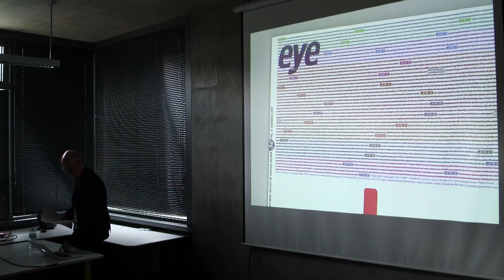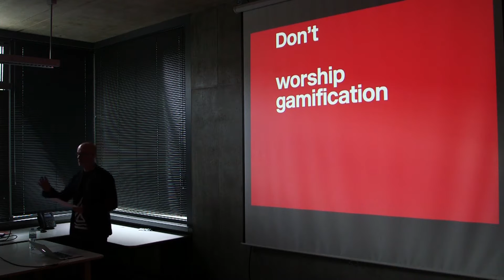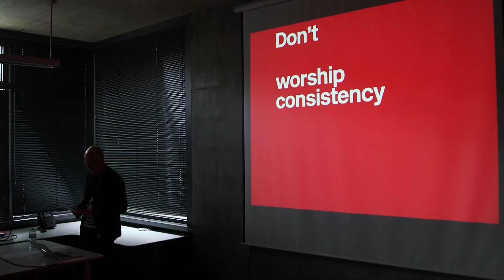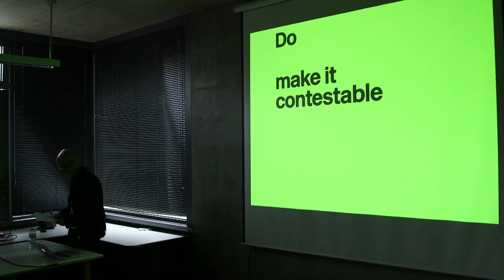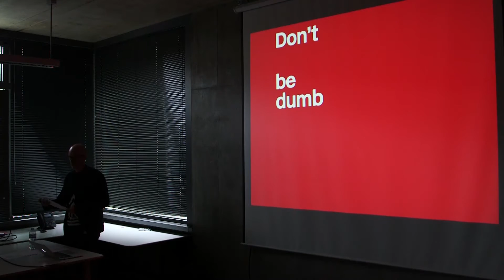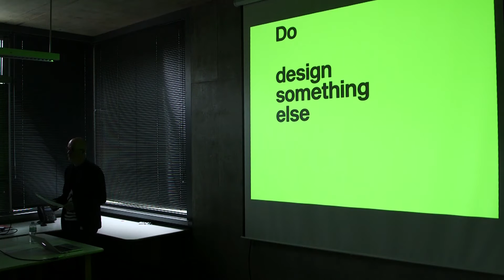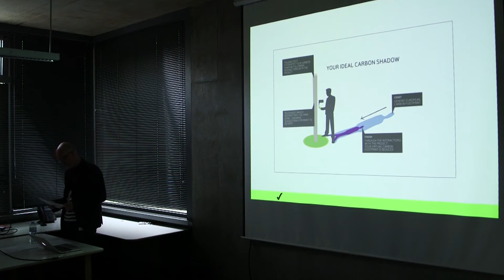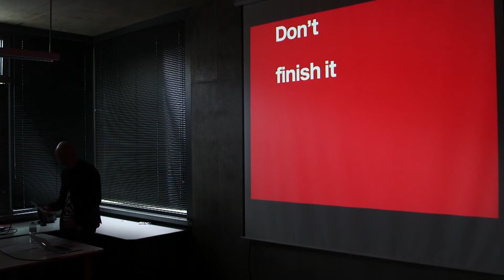Design Dialogues 20/20/20 with Nick Bell of Nick Bell Design at London College of Communication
The fourth in LCC's guest presentation series Design Dialogues 20/20/20 featured designer Nick Bell.

The presentation took place on Thursday 29 May 2014.

These informal events are aimed at postgraduate students and Friends of the School of Design. They provide an opportunity to meet and learn about UAL Chairs, Visiting Professors, Visiting Fellows and industry practitioners, learning more about their approach to design practice, design thinking and design research.